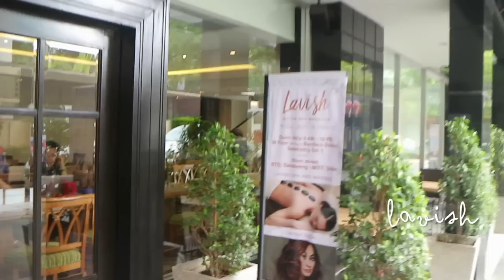A day with Lily EP.9:แต่งหน้าไปโดนหลอก!+เที่ยวหัวหินวันเกิดบีม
เข้ามาทักทายกันได้ตามช่องทางนี้เลยค้า